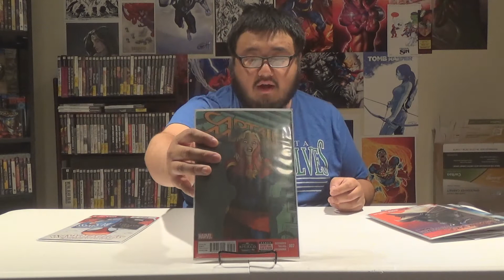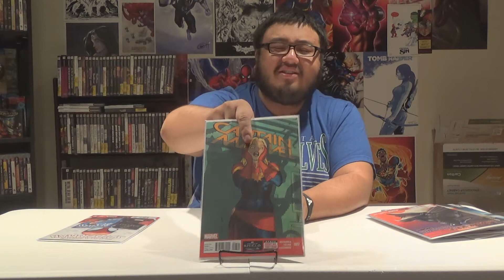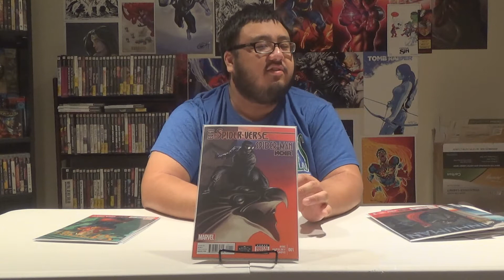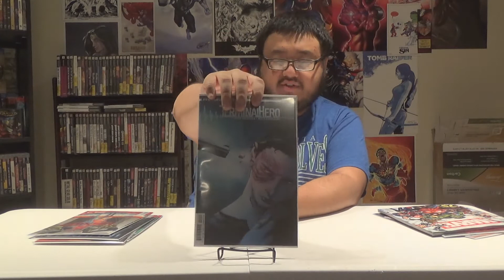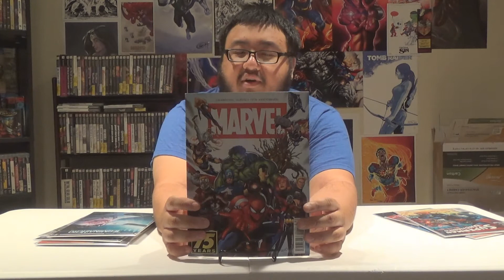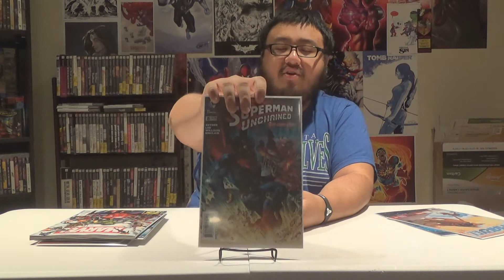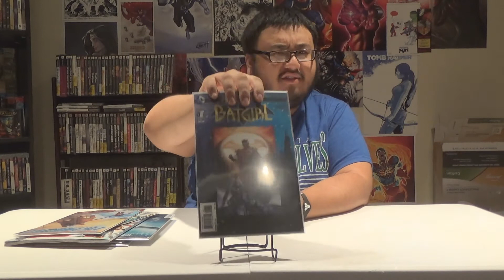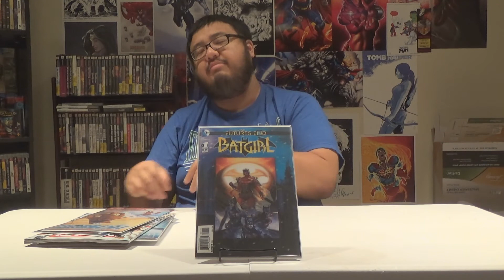Comic Book Pickups of The Week - Episode 32 - HD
Add me on PSN: Omegabalmung